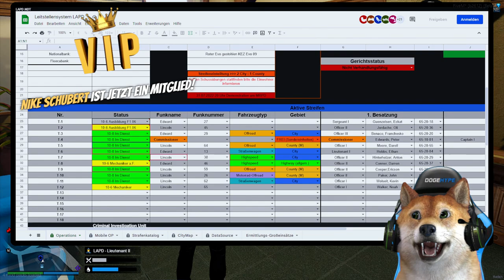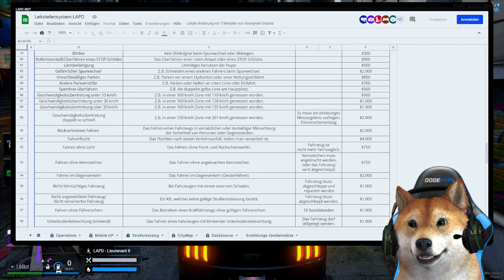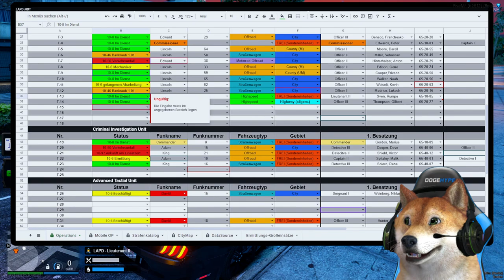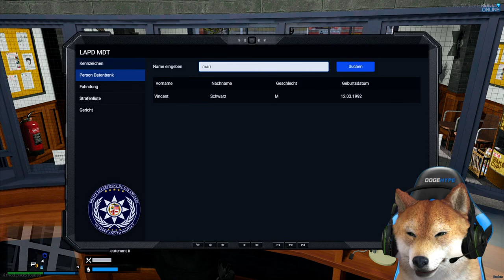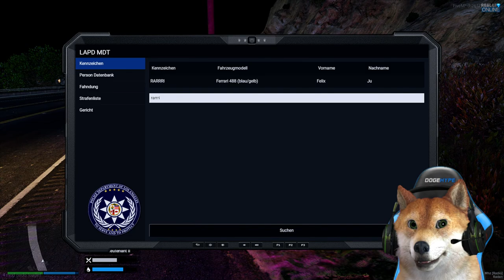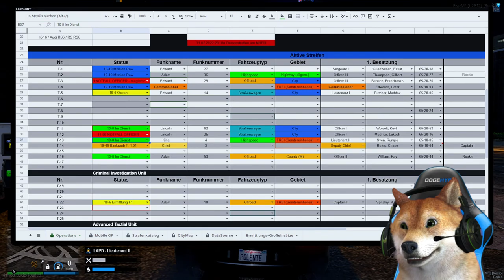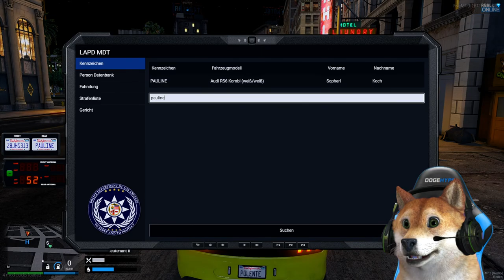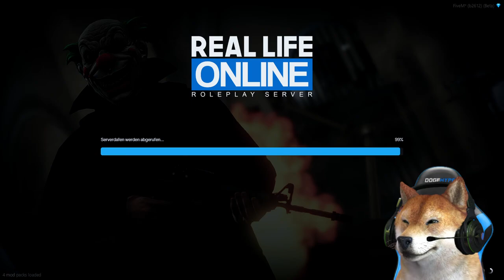UNDERCOVER IM 1000 PS MUSTANG! | GTA 5 Real Life Online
🌏 Exklusiv! Schnapp dir den NordVPN-Deal ➼ Jetzt risikofrei testen mit der 30-Tage-Geld-zurück-Garantie!